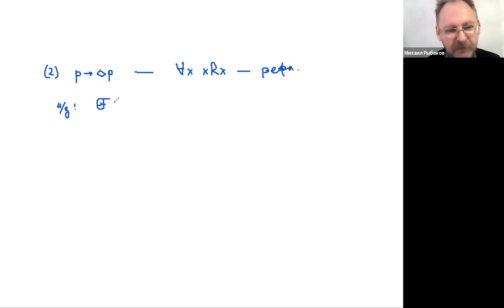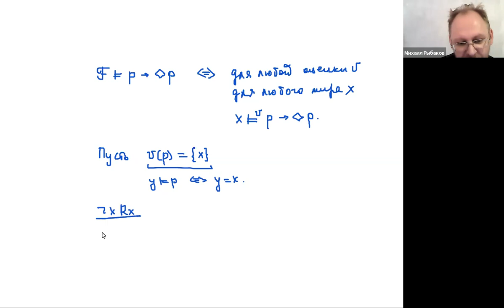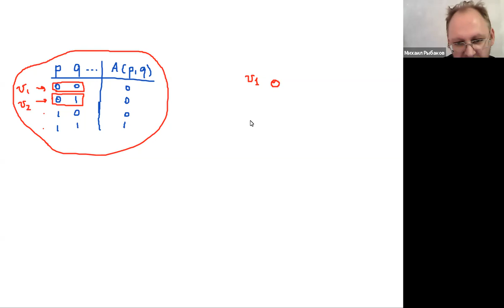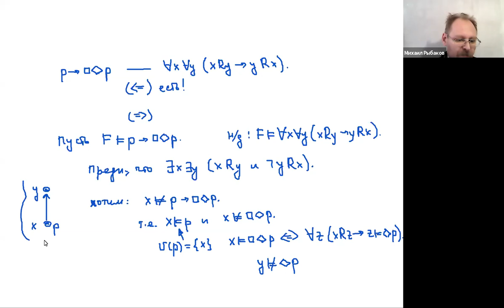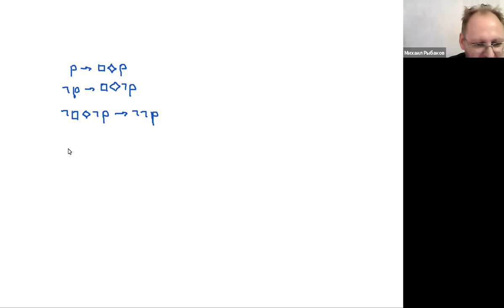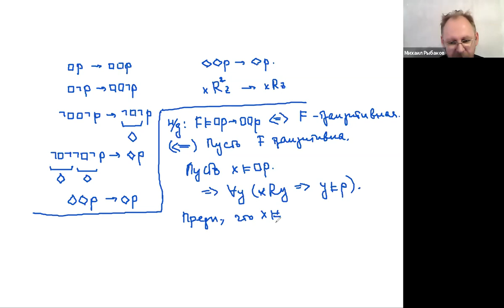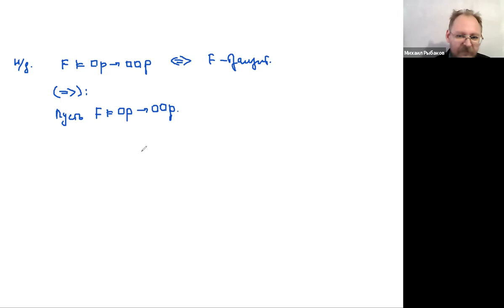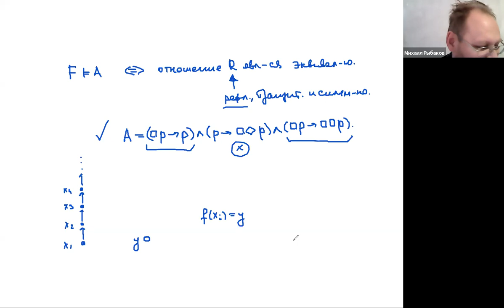Рыбаков М.Н. Логика (семинар2) 03.12.2020